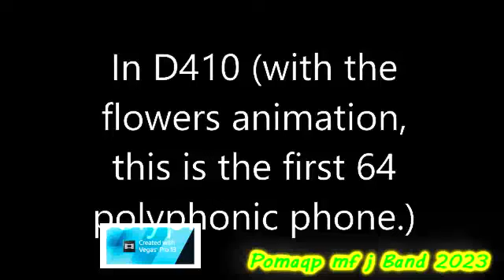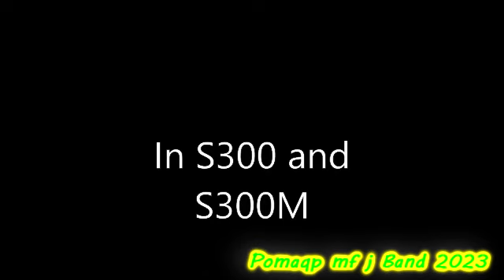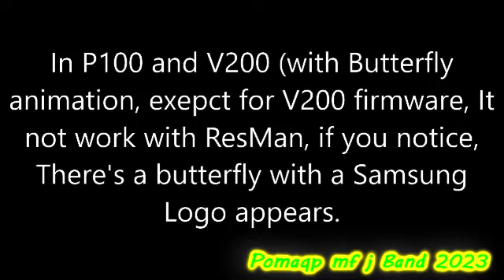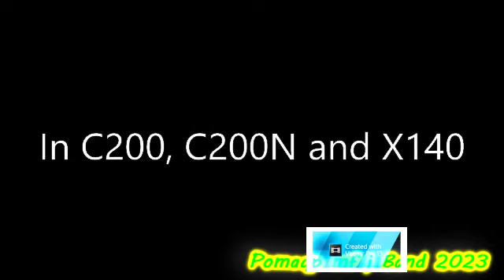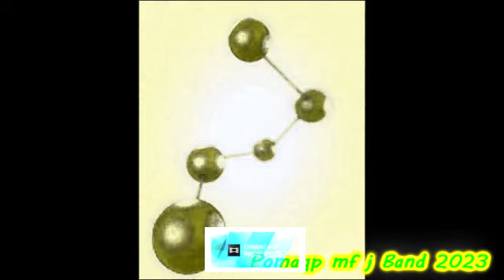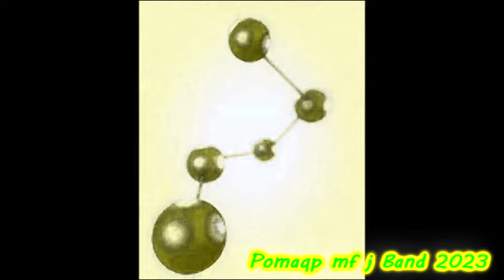All Variations with Samsung Startup and Shutdown X is Malfunctioning